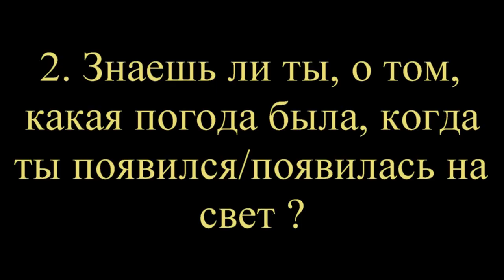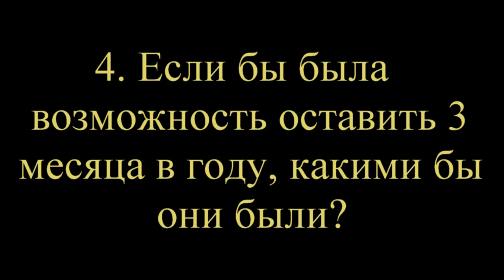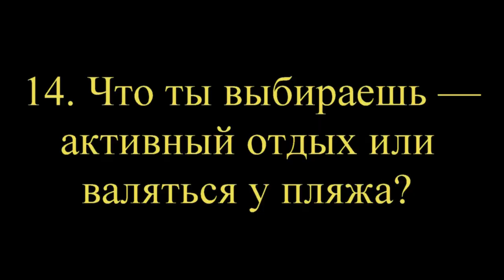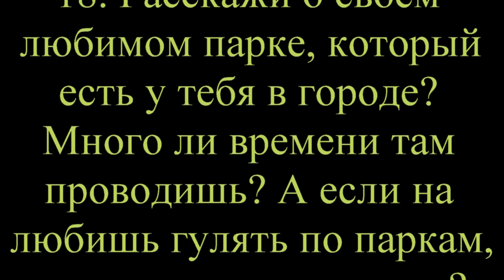TAG : ВОЗДУХ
Всем привет ! ТЭГ НЕ заканчивается, мы продолжаем искать новых видеоблогеров ! Если тебе это интересно и ты хочешь поучаствовать, пиши сюда или на
Подведение итогов после майских праздников ;) трём блогерам мы пришлём маленькие, но приятные призы ;)